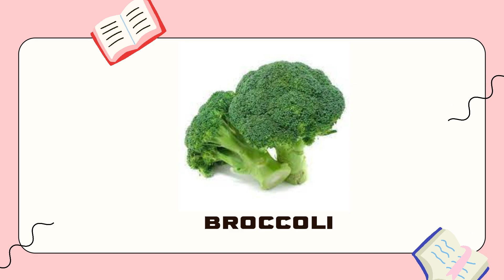Vegetables name | Vegetables name in English | Nursery class teaching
Vegetables name in English with picture
Toddler learning videos